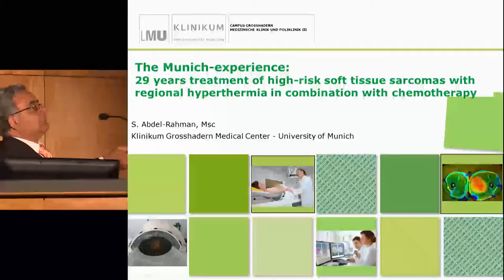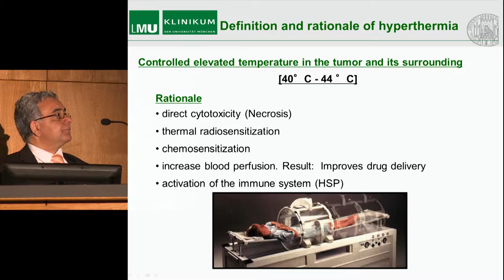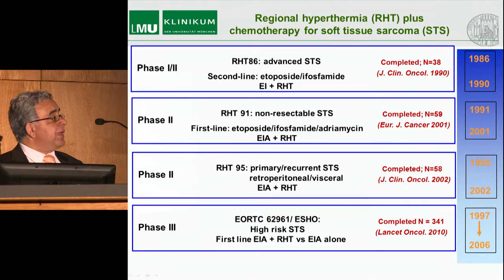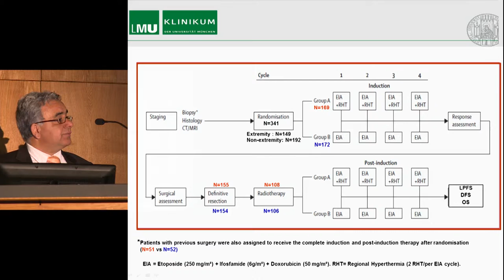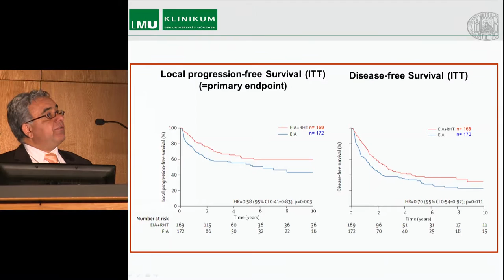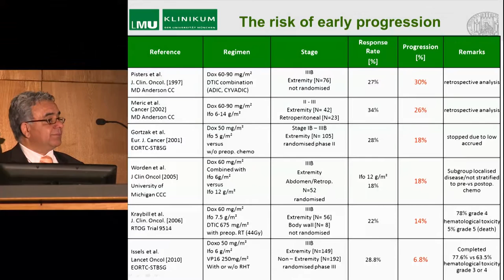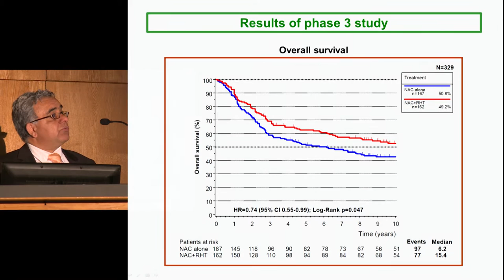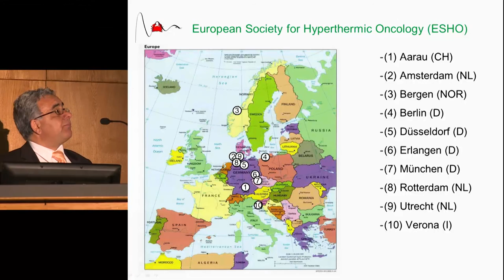Гипертермия в онкологии - лечение сарком мягких тканей высокого риска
С.А. Раман (Мюнхен, Германия)
Мюнхенский опыт (NCT00003052): 29 лет лечения мягкотканных сарком высокого риска с помощью регионарной гипертермии в сочетании с химиотерапией